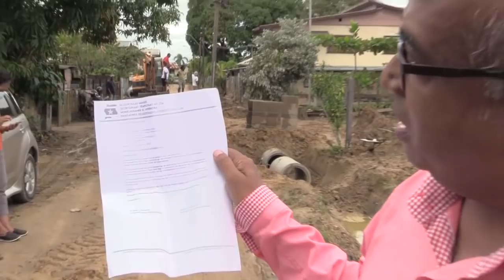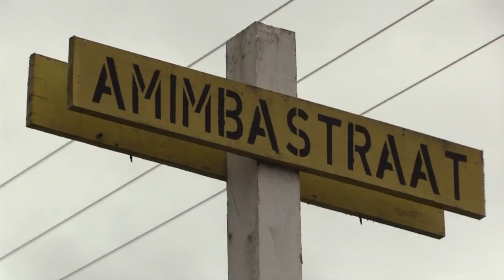WERKZAAMHEDEN BOERBUITEN WORDEN VOLGENS AFSPRAAK UITGEVOERD DE STRAAT 11 FEBRUARI 2022